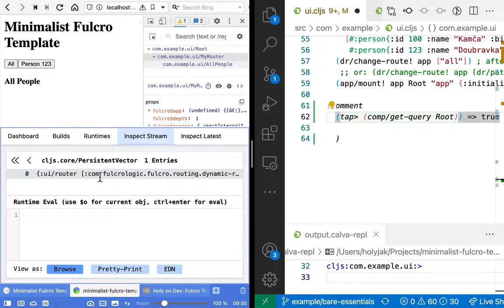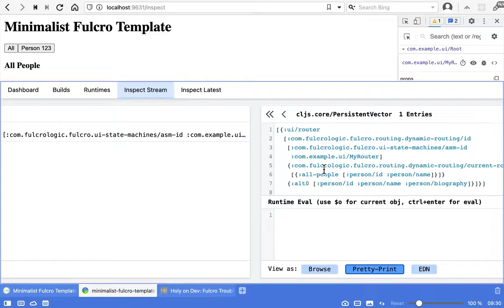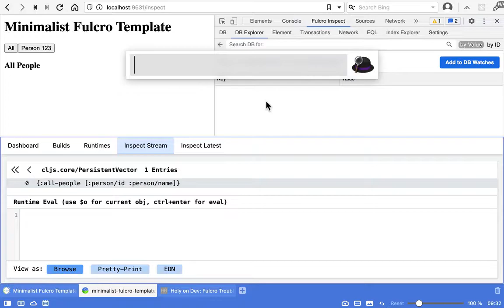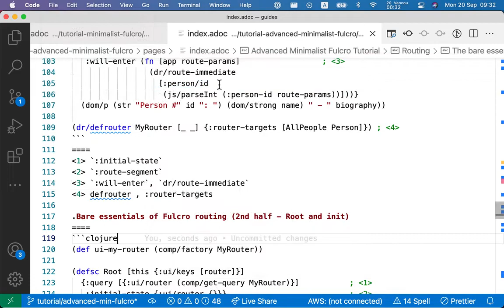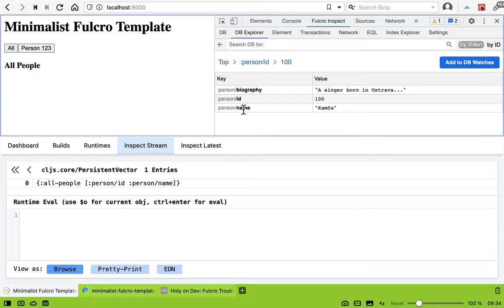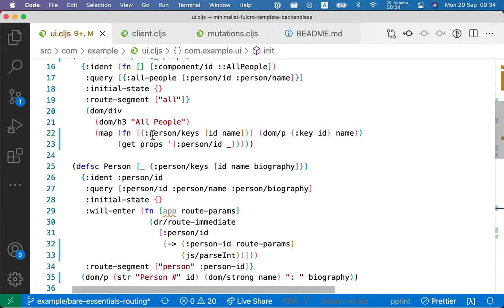Fulcro troubleshooting 3: AllPeople missing data (query, DB Explorer, tap)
A short demo of troubleshooting a component not displaying the expected data - looking at the query (using Shadow-cljs Inspect), navigating the data using Fulcro Inspect's DB Explorer in sync with the query to discover where there is the missing "edge" in the data, using the Element picker to check the component's actual props.
(Sorry for the UI hickups!)